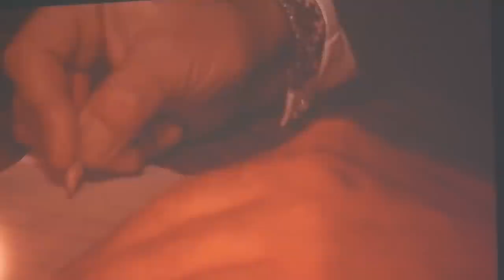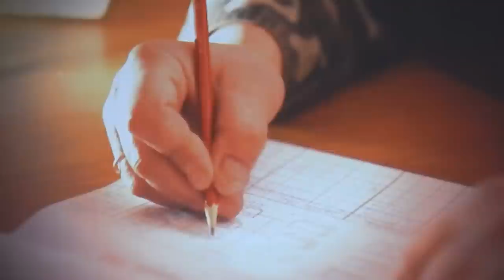Солістки етно-гурту знялися у кліпі з депутатом Рівнеради